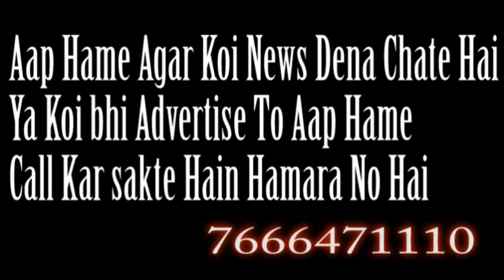CM उद्धव ने कहा-आज लॉकडाउन नहीं लगा रहा, लेकिन एक-दो दिन में हालात नहीं सुधरे तो सख्त कदम उठाएंगे